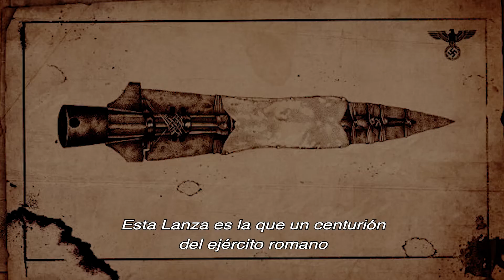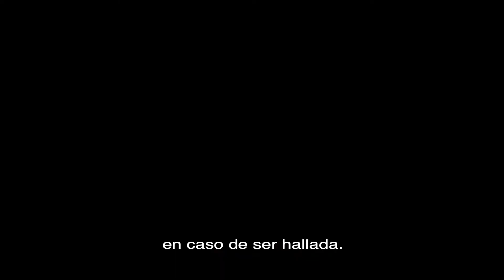La Lanza del Destino - Escape Room Urbano Lleida / Lérida - Escape City Box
Recupera la Lanza del Destino por las calles de Lleida en este  Escape Room Urbano por las calles del centro de la ciudad